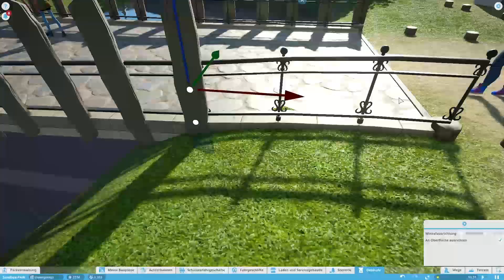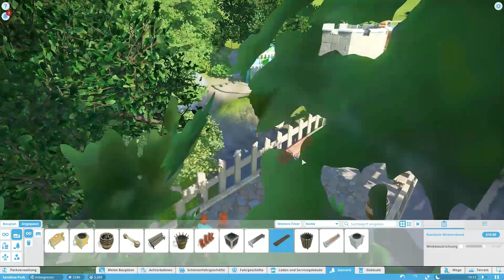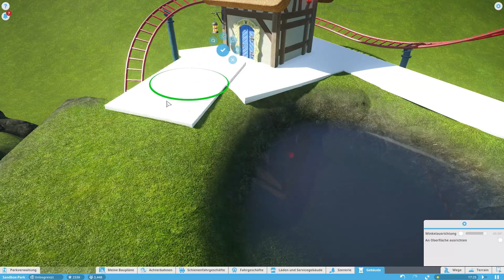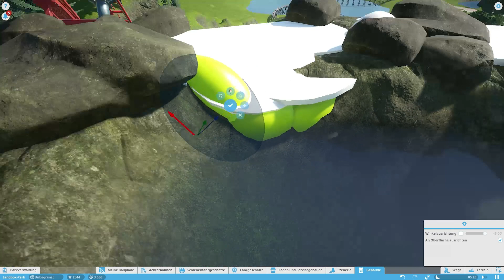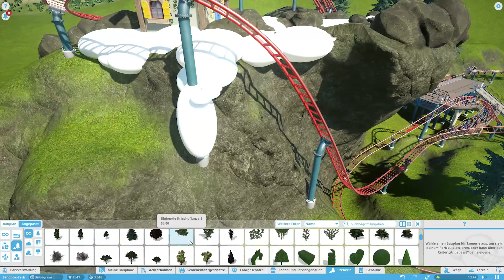Planet Coaster Deutsch #25 - WINTER ACHTERBAHN - Speedbuild - German Let's Play / Gameplay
Planet Coaster Speedbuild German / Deutsch
Planet Coaster Let's Play / Gameplay German / deutsch

Planet Coaster wird im November für Steam erscheinen!
Wir werden uns ausführlich im Let's Play mit  Planet Coaster  beschäftigen.

Im Park werden wir diverse Szenarien,Attraktionen und Achterbahnen bauen und dabei alles ausprobieren was Planet Coaster zu bieten hat.

Sobald Planet Coaster ein Update erhält werden wir uns alle Neuigkeiten anschauen =).